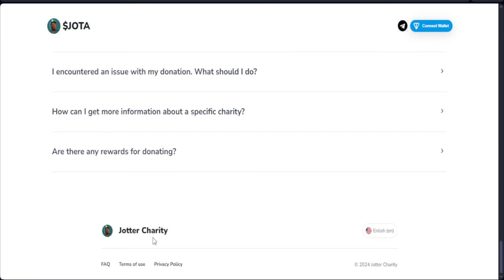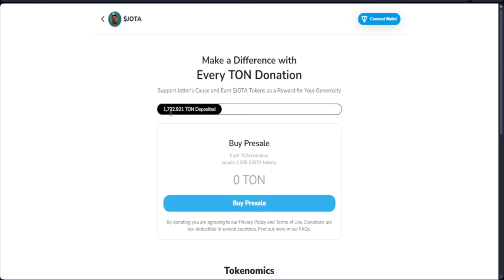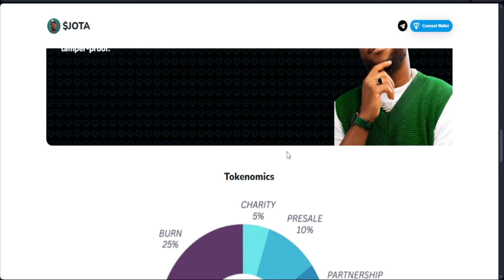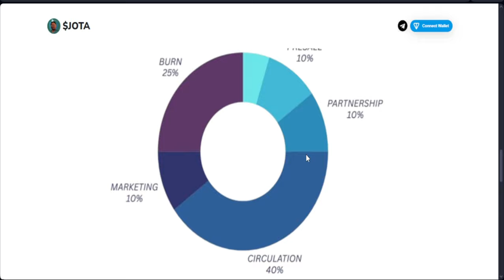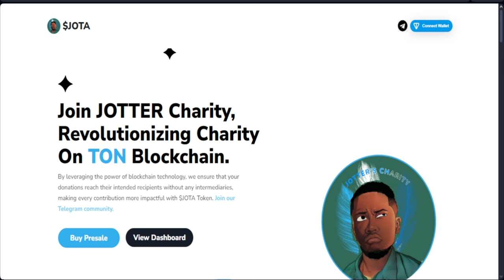Brain Jotter $JOTA Coin | Be Warn | Another Rug Pull Project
7. 🔥𝗦𝗜𝗚𝗡 𝗨𝗣 𝗢𝗡 𝗕𝗜𝗡𝗚𝗫